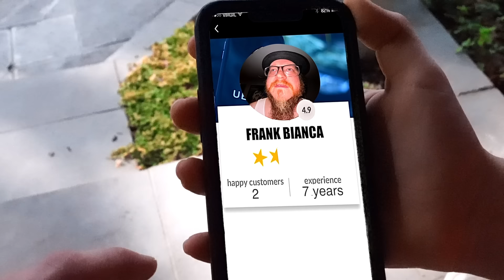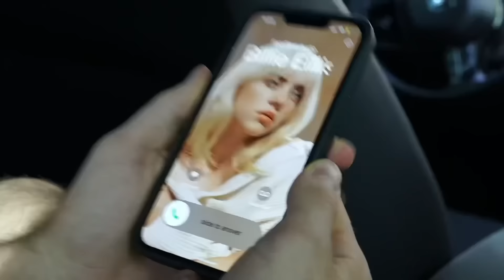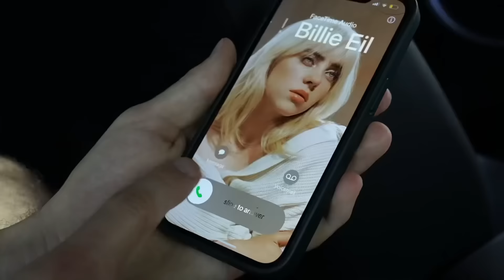When you call front seat but everyone’s having more fun in the back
Co written, and edited by @TylerEpicAwesomeSauceFilms

Starring (with instagrams):

Jack Thomas
Max Forrester (@maxypoo_0)
Tyler Thomas (@tyler_films)
Wyeth  (@wyeth__k)
Kennith Forrester